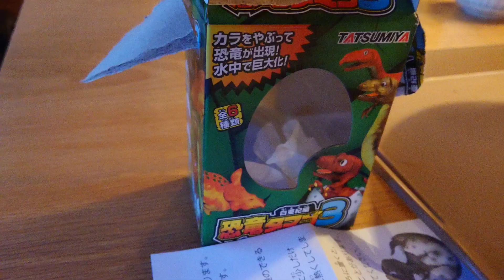【暮らし】40代夫婦vlog｜親の老後｜実家の台所にベッドを運ぶ｜親孝行｜休日の食卓｜カボチャ料理｜食器紹介｜共働き主婦｜子育て｜小さな平屋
休日vlog。不要になったベッドマットを妻の実家に運びました。その後、昼食でカボチャを使ったコロッケを食べました。美味しかったです。

アデリア 中コップ レトログラス 花ざかり
アデリア 台付きグラス レトログラス 野ばな

イッタラ カステヘルミ ボウル

美濃焼 リンカ 17cmプレート
美濃焼 リンカ 七寸皿 21.5cmプレート